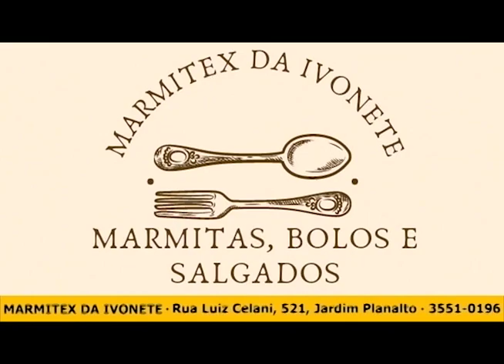Motorista morre em acidente na rodovia próximo a Areado